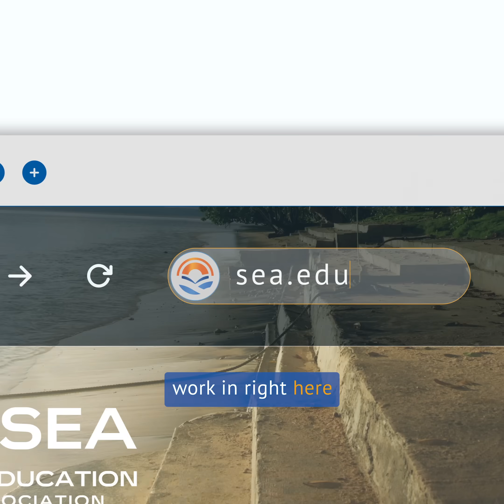SEA Take the First Step – Coral Reef Conservation – with Captions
At SEA – the reef is your classroom. Collecting data that truly impacts the well-being of entire communities is your homework. SEA programs dive deep into the worlds of biodiversity, conservation, ocean policy, climate change, and beyond.